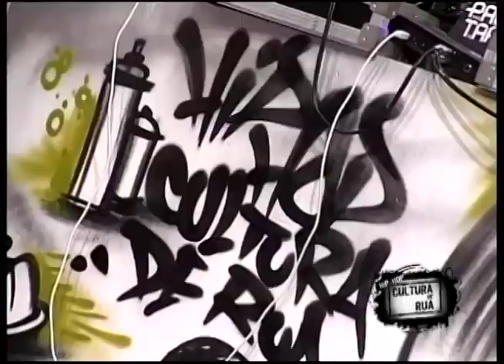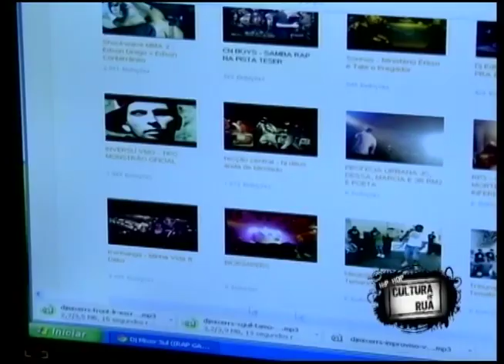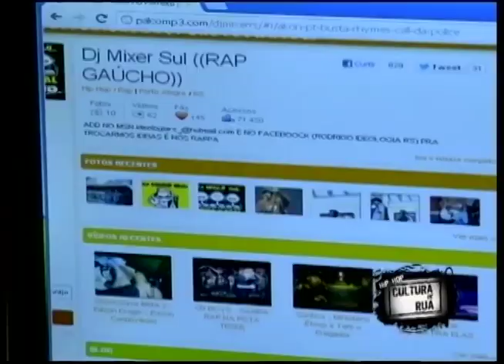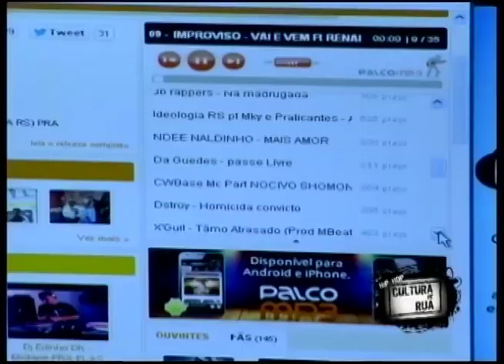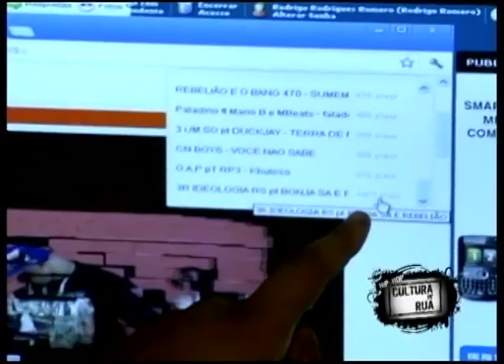Hip Hop 17/08/2012 BFN